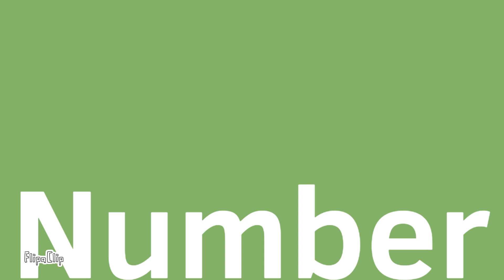N U M B E R | Gift for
(Inspiration credit to Adisa)

Credit to OG whoever owns the song/music

Zack and Kyle belong to @squishynoodley (Credit)

I took my time on this, even if I was tired.

How long? Afternoon through night time.

FPS: 12
Frames: 360